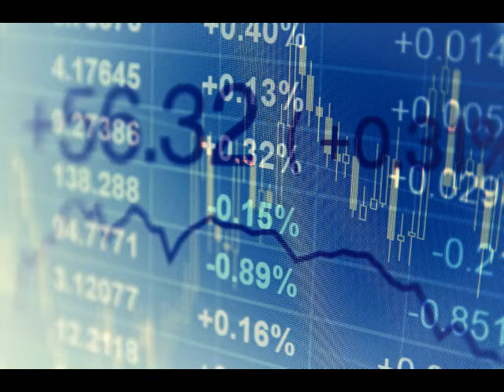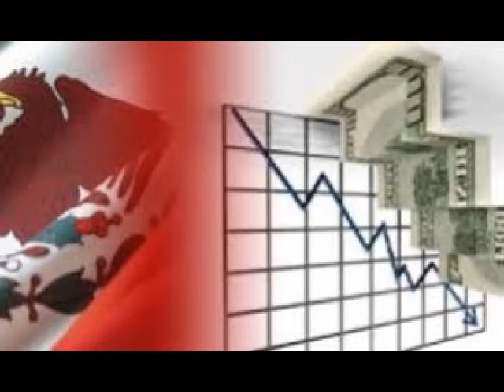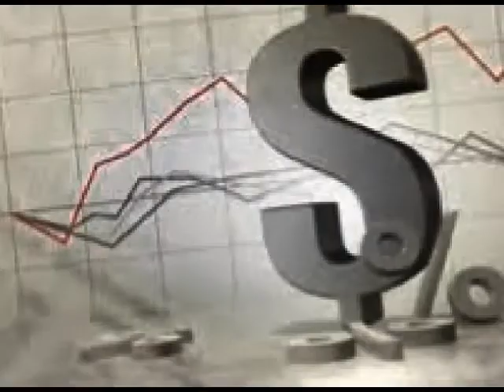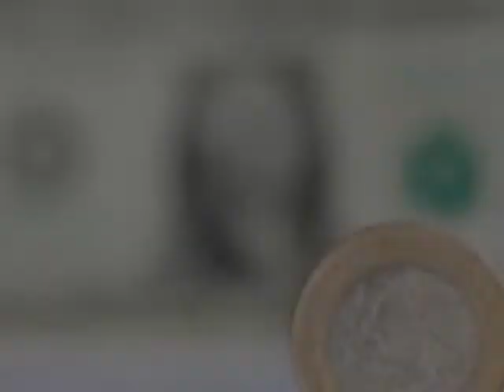Son 5 las divisas (dólares, euros, yenes, libras y dólares canadienses)...